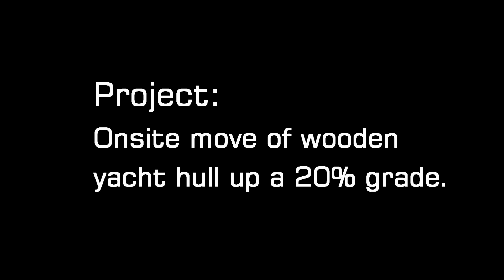USS Sequoia Presidential Yacht Replica Hull Relocation Project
Expert House Movers, Inc. was contracted in September 2016 to move a wooden hull that was a replica of the USS Sequoia Presidential Yacht.   This 52 ton, 110 foot long wooden hull was being fully restored at the Worton Creek Marina in Worton Creek, MD but needed to be relocated to another part of their property to free up room for other projects.   The road leading up to the temporary storage area was at a 20% grade and was to steep for them to use their crane to transport the vessel.